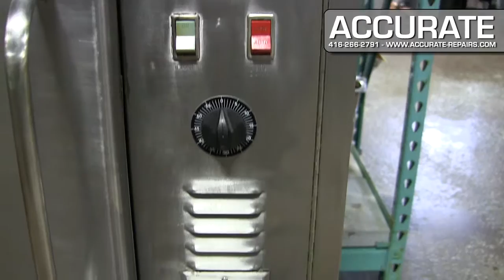Blodgett Half Size Convection Oven - Refurbished